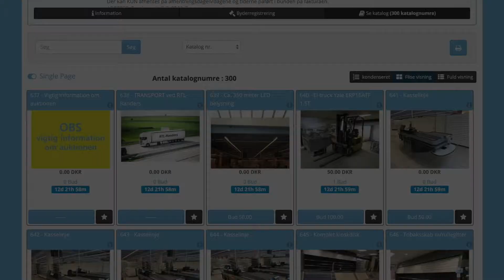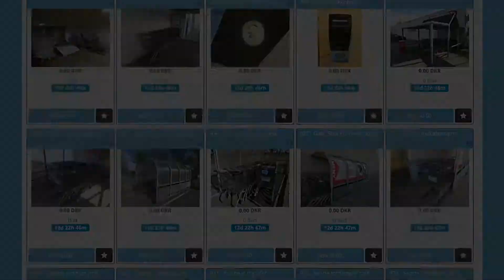Auktion 3098 - Supermarked i Grenå